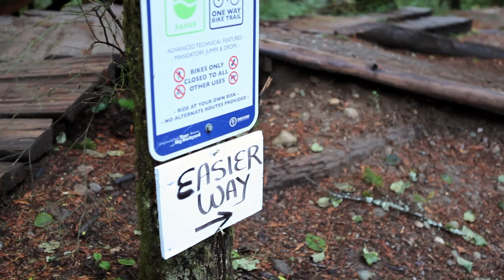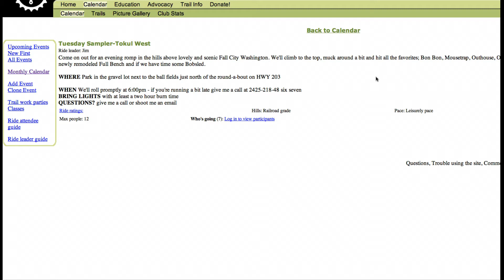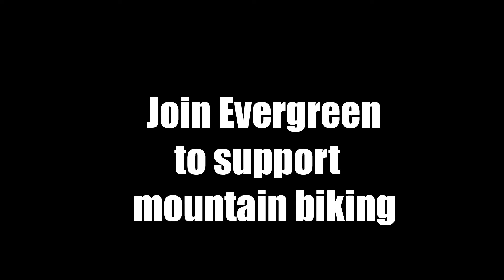Evergreen Mountain Bike Alliance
Learn more about Evergreen Mountain Bike Alliance and what we do to help make Washington State an amazing place to mountain bike!